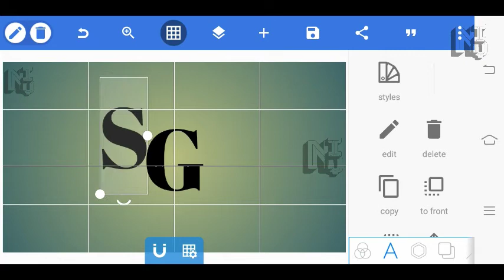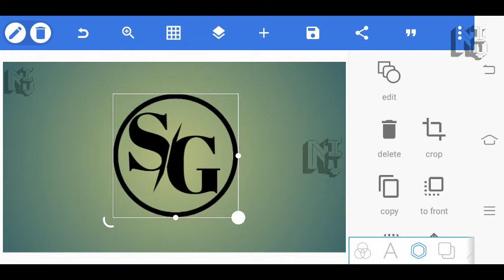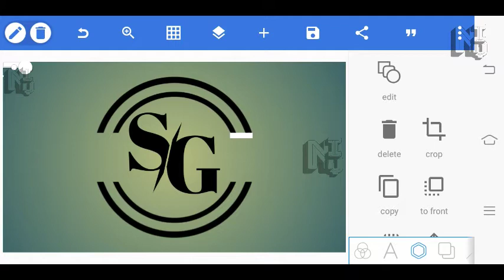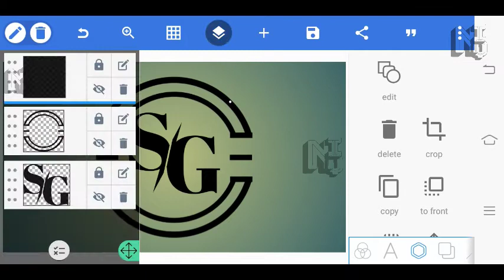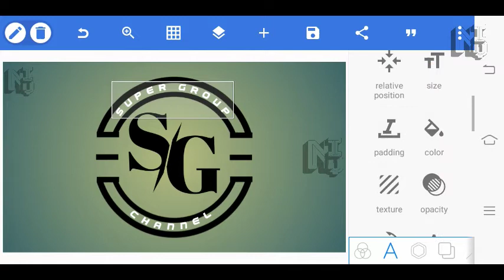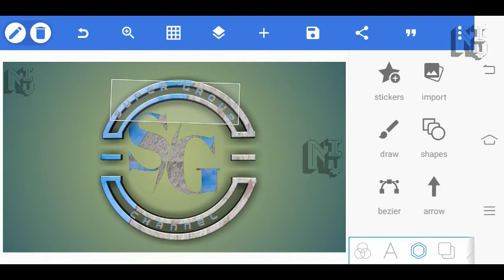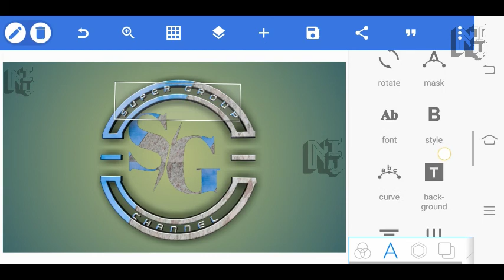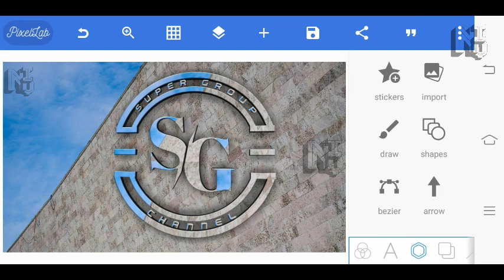How to design SG Logo on Android | PixelLab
Learn how to create a Professional Logo with your PHONE, fast and easy! A complete beginner’s guide.

SG  Logo Design On Android Phone - SG Logo In Pixellab

In This Video, I'm Going To Show You How You Can Design Logo on Pixellab In A Simple Method.

Background Image👉